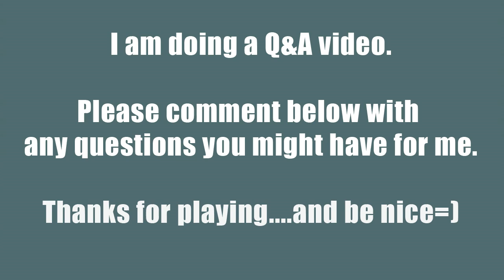Got Any Questions for Me?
I want to do a Q and A video. Please ask me any questions you might have for me below. Looking forward to our questions. Thanks, -Wei